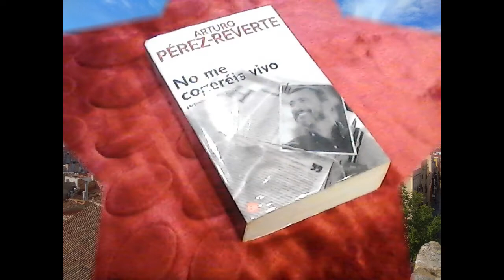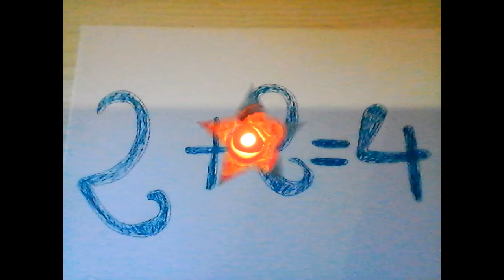MUSICA ESPAÑOLA La Nueva Canción de España ( transicion suave )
Entre los lugares que aparecen, citamos a Potes ( Cantabria), Tordesillas( Valladolid),Alar del Rey, Micieces de Ojeda y Báscones de Ojeda (Palencia), Palencia (piscina de verano en el Monte el Viejo), Avila, Tarragona, Aguilar de Campóo, Cuenca ( en dos fotos), museo submarino de Lanzarote (Canarias) Toledo, Almarza (Soria), Ondarribia, Valle de Bohí ... Los cuadros son: La rendición de Granada ( Francisco Pradilla y Ortiz, 1882), Agosto (Ignacio Díaz Olano, 1899), Muchacha en el bosque ( José Casado del Alisal, 1875) En el puerto ( desconocido), Mujeres en la ventana (Bartolome Esteban Murillo, 1675) . Cantan Carmelo Ruiz y Lipi.  El poema, se puede leer en mi blog

¡Al fin esta en Spotify mi ultimo disco, *Nuevos relatos*¡

La portada es una foto que hice a parte de la sala de conciertos con el escenario y el mar detras del cristal en el edificio Botin de Santander.